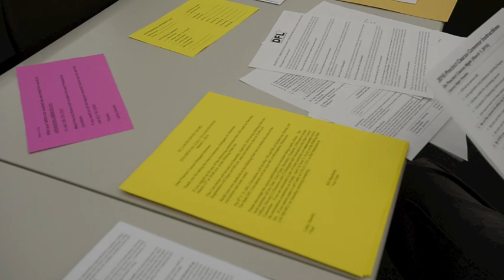2016 caucus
Huge voter turnout in the Virginia area for Tuesday night's 2016 GOP and DFL caucus.